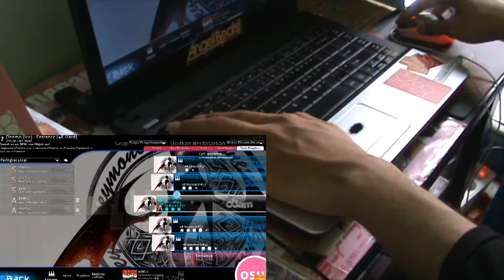-OSU MANIA! Entrance Ice- playcam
Play -OSU MANIA! Entrance Ice- MAP by leqek 4k HARD!
you can download beatmap here :
Ice - Entrance
feel free to add me!